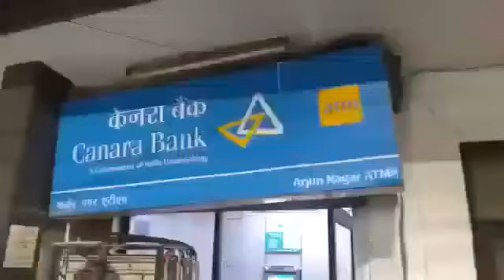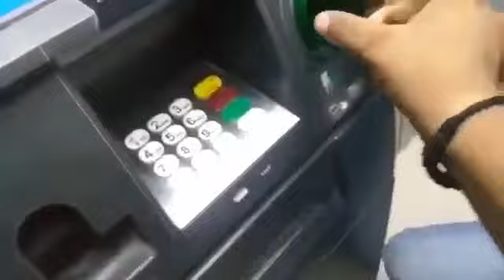ATM me chori Be Aware